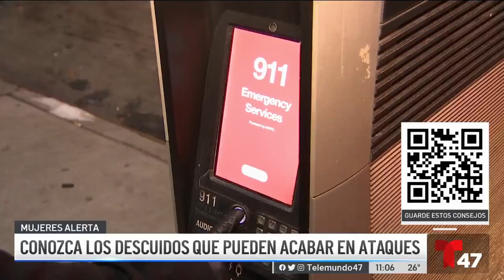Self Defense Tips for Women (In Spanish) by a Krav Maga Expert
Self defense tips for women, by a woman on Telemundo TV with Elaine Willson